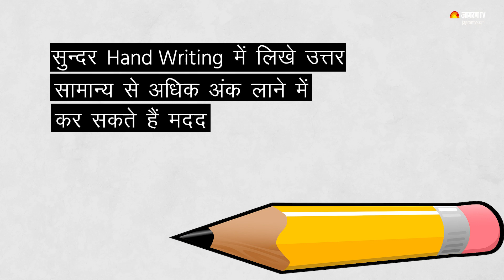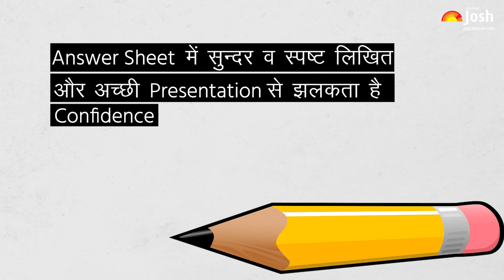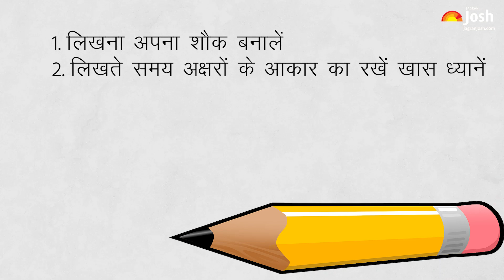Board Exam में क्या है Hand Writing का महत्त्व, जानें सुधारने के तरीके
If the person is not able to understand what you have written, then there are chances of not getting any marks. There is also a chance that the examiner might give below average marks, in spite of including all the relevant points in your answer.In this Video we are telling you about good writing importance in board exam.